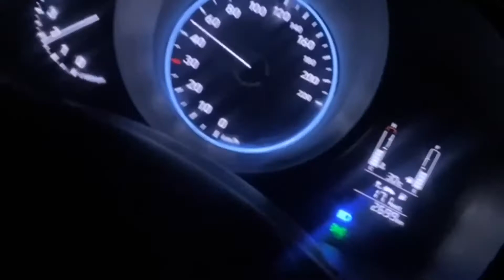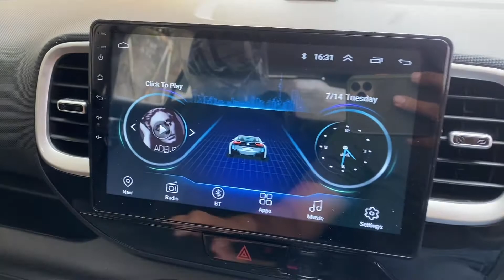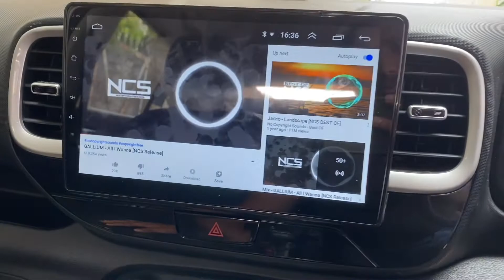Hyundai venue car modifie|DD audio upgrade|Modified club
Dd component redline
Avatar amp 360
Bass deaf bonce
Modified club